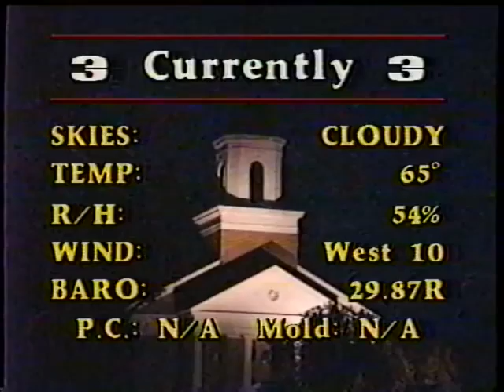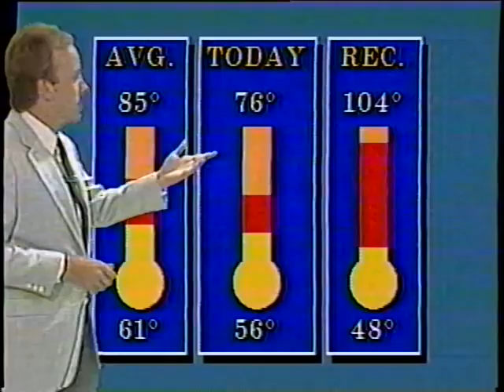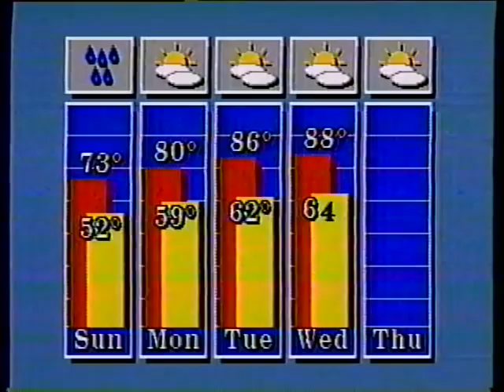KFDX Weather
KFDX-TV3 Nightcast weather segment. Jodie Gilkey, Mark Clegg, Dave Gorham. Blooper when Dave gets tangled in mic cord. May 22, 1988.